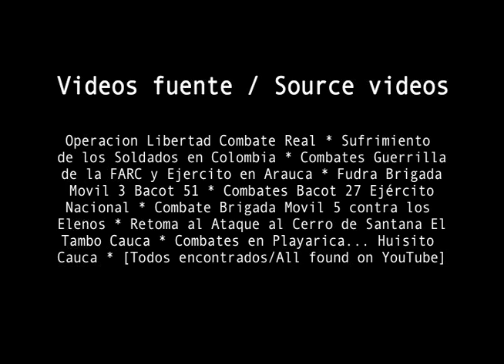armas mudas, naturaleza tocada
armas mudas, naturaleza tocada / muted arms, touched nature (2017)

Selected for ISEA 2017 + Festival de la Imagen - Media Art

Muted Arms, Touched Nature is a video art piece that builds on the media memories of the Colombian armed conflict that are produced in the battlefield and are archived on the YouTube platform. Remixing short segments from non- professional digital videos recorded by soldiers at the frontlines, this piece offers a reflection on how the natural landscape has been witnessed from the fighters’ point of view. By exalting the visual imagery of Colombian biodiversity that has been captured in these audiovisual records of war, I intend to reflect on the persistence of nature. Despite being disrupted, outraged, and touched by the armed conflict, the natural landscape of Colombia persists. A lyrical soundtrack (a public domain record of Bach's Air Suite in No.3 in D major) accompanies the slow motion of the visuals and provides a sentimental tone to the piece.